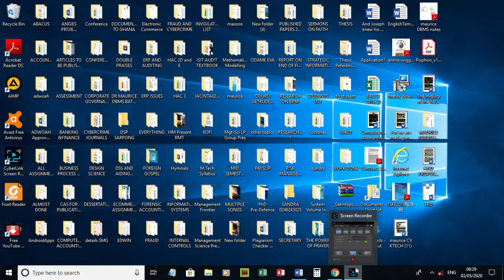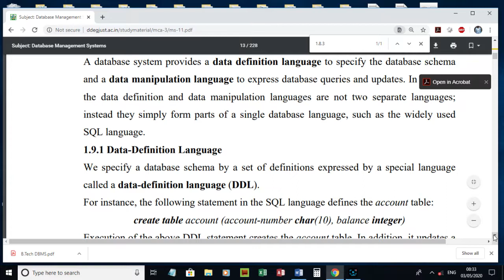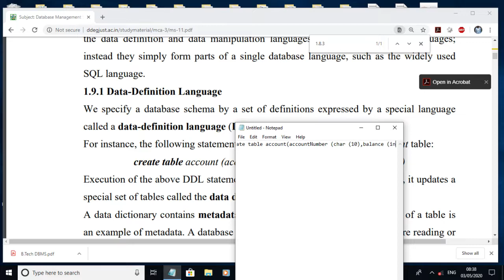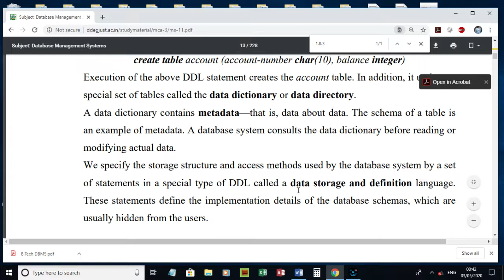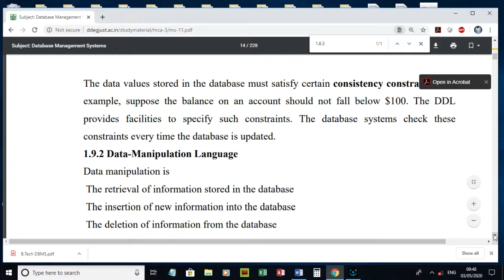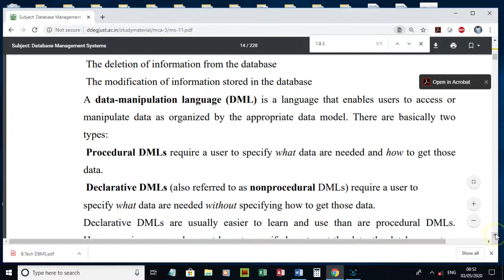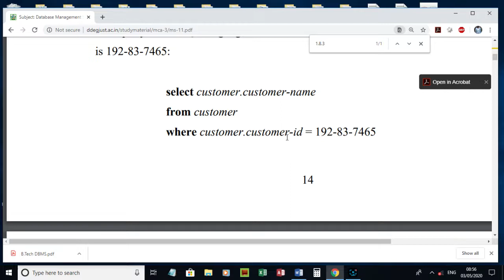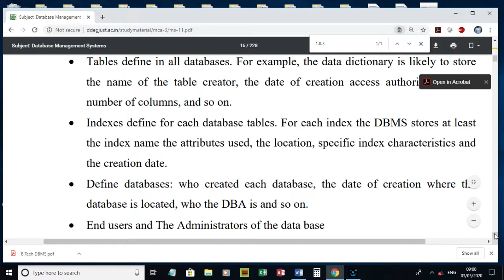INTRODUCTION BTCEH 5